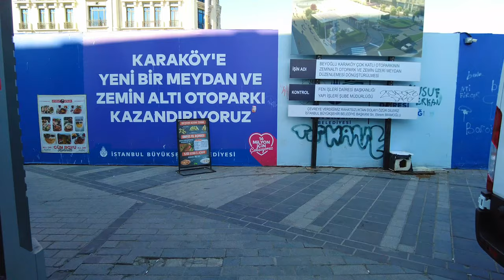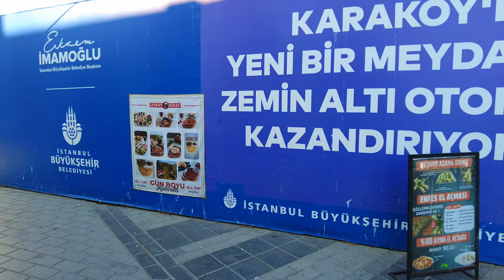🇹🇷 karakoy Tourist district Galata port istanbul 2023 TurkeyWalking TourTourist Guide4k 60fps hdr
JUST FOR FUN 4K ❤️
🇹🇷 karakoy Tourist district Galata port istanbul 2023 TurkeyWalking TourTourist Guide4k 60fps